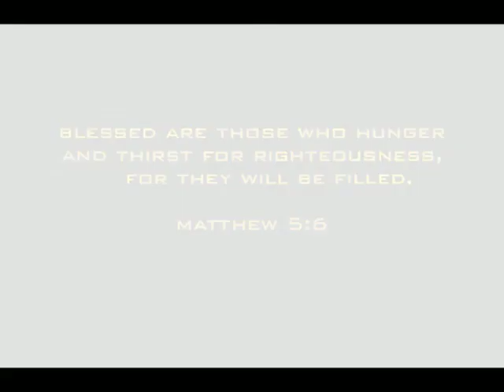Fall Retreat Promo 2012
The Clemson Cru's Fall Retreat was Hunger Game - themed. Sept.21-23 Table Rock, SC ...amazing time of community building, spiritual growth...and fighting to the death...